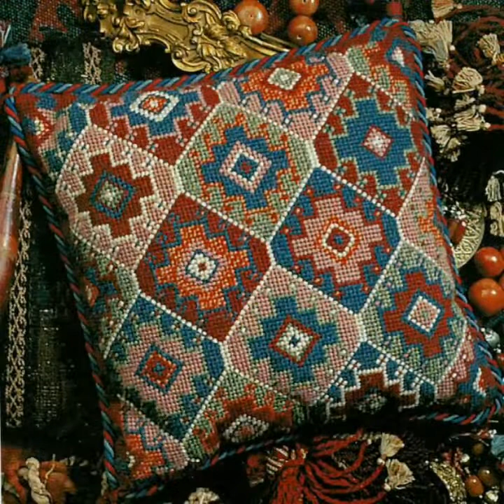Outstanding cross stiching cushion cover decore ideas for home decoration